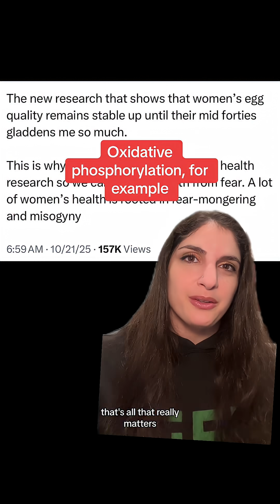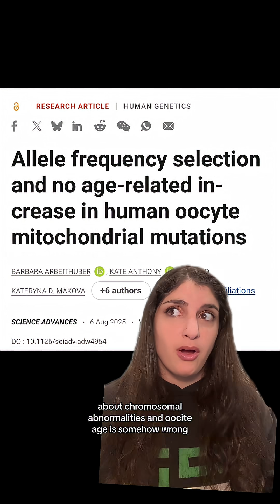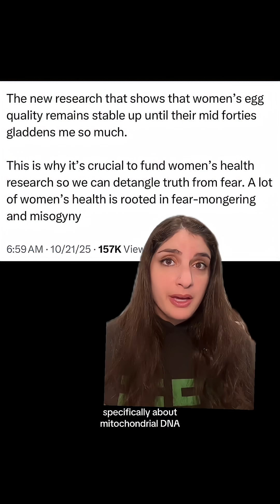Women's egg quality does decrease with age, unfortunately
A study that came out in Science in August, 2025, is being misinterpreted by some online. I totally agree that we need more research and funding for women's health, and that there is a lot of misogyny in women's health care. But that doesn't mean what we've been told about egg quality is wrong. There is a greater risk of chromosomal abnormalities in oocytes as women age. What this study found was relative stability in mitochondrial DNA, not the chromosomal DNA found in the nucleus of a cell. That's interesting, but it was also a pretty small study (only 22 participants). It does not suggest women's egg quality remains high throughout our lifetime; it unfortunately does not. As someone who has struggled with fertility, I worry these misinterpretations could affect people's decision-making regarding when to have a family, and they won't find out until it's too late.